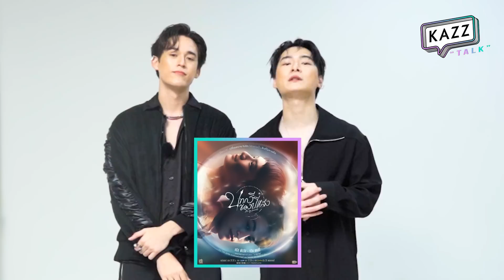[ENSUB] KAZZTalK ll บทกวีเสียงนี้เหมือนกัน! พา "กวิน-คริส" ออกเสียงให้ตรงใจ [KAZZTalKxGawinKrist]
พา 2 หนุ่ม 'กวิน - คริส' จากซีรีส์สุดโรแมนติก "บทกวีของปีแสง" ที่จะพาคุณย้อนเวลาไปแก้ไขความรักครั้งนี้~ มาป่วนที่สตูดิโอ KAZZ กับเกม "บทกวีเสียงนี้เหมือนกัน" ที่จะมาวัดใจวัดเสียงของหนุ่มไทยกับหนุ่มลูกครึ่งว่าเหมือนกันไหมน้าาา? เตรียมรอยยิ้มและเสียงหัวเราะกับทั้งคู่ได้เล้ยยยย!